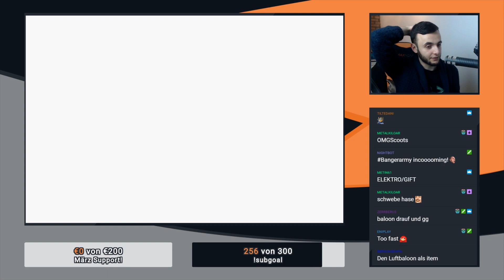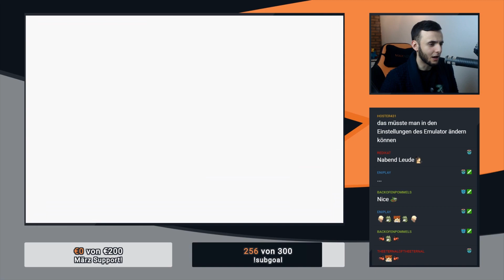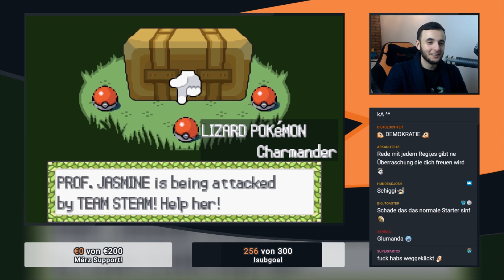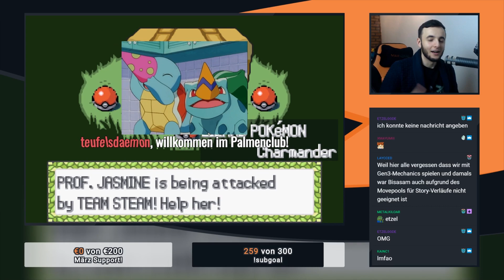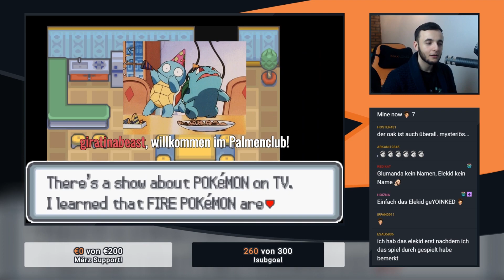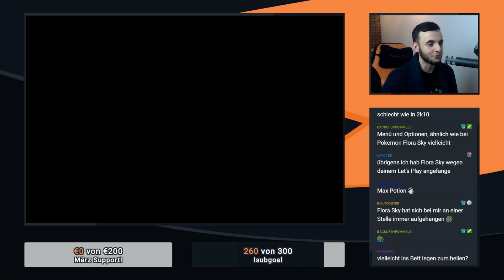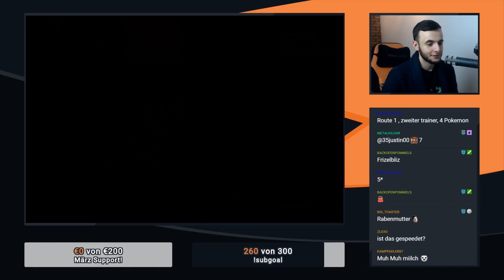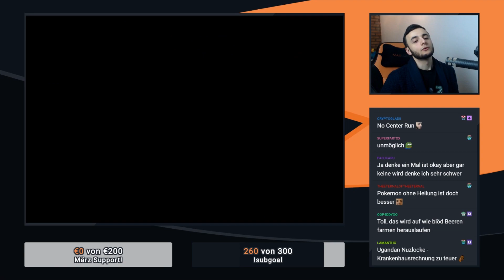DER BESTE POKÉMON ROMHACK? || POKÉMON LIGHT PLATINUM #01